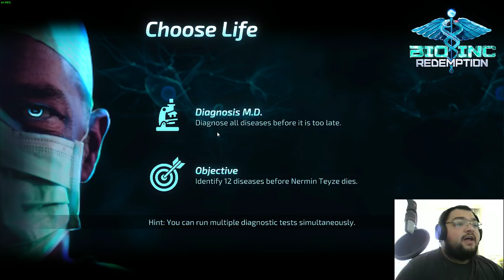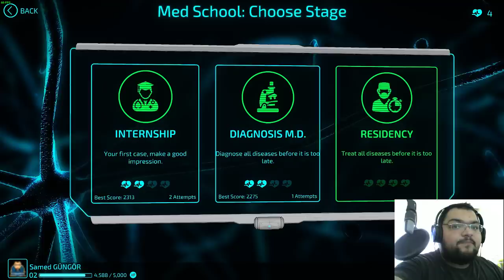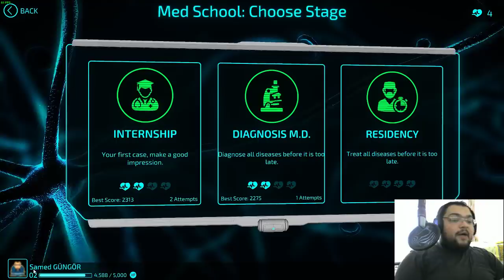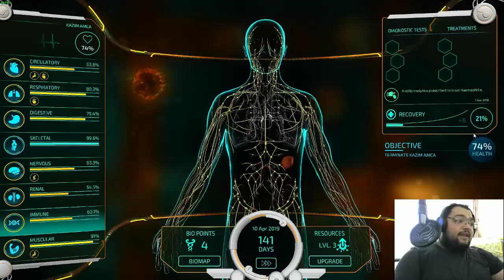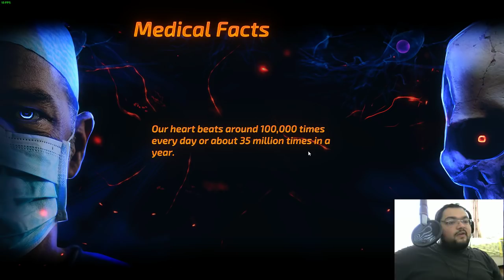İlk İzlenim : Bio Inc Redemption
Bio Inc  Redemption Türkçe Oynanış Videosu İle Karşınızdayım Babuşlar. Plague Inc Benzeri Bir Yapıya Sahip Bu Oyunda , İstersek Doktor Olup Hayat Kurtarıyoruz , İstersekte Virüs Olup Can Alıyoruz. Keyifli Seyirler.

Özel Açıklama